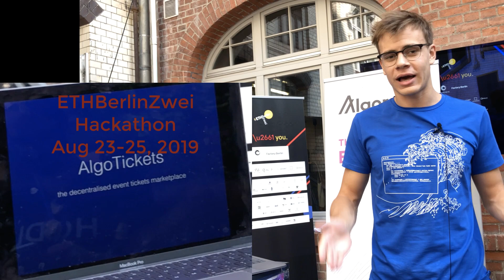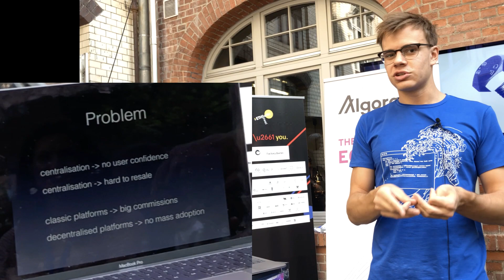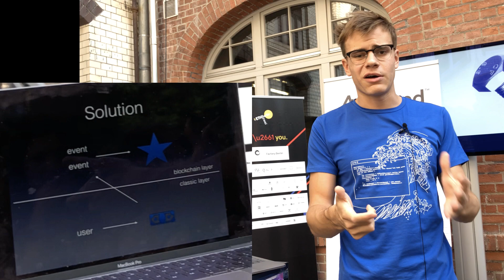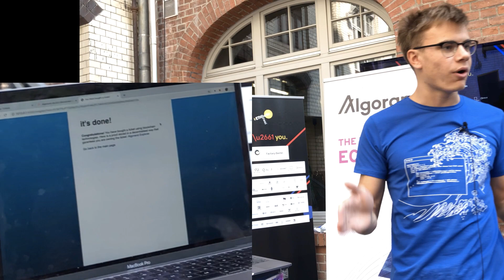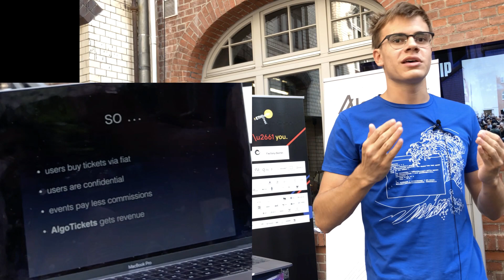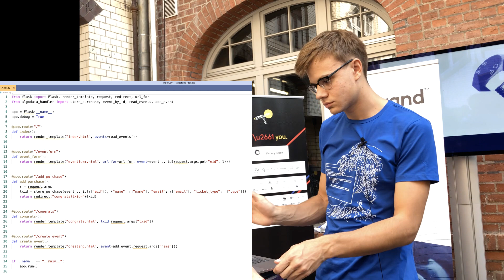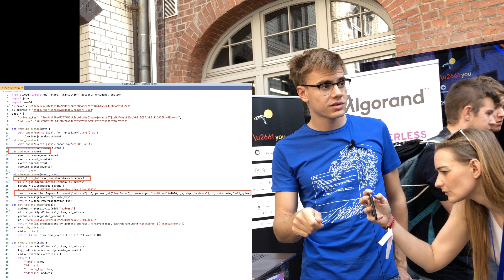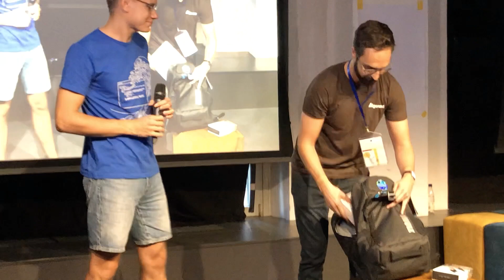Algorand's 1st Place Winner | ETHBerlinZwei Hackathon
Algorand's 1st place winner at the ETHBerlinZwei Hackathon was Vladimir Zhuravlez, Developer of AlgoTix, a Ticketing Solution. ETHBerlinZwei is a hackathon, a culture festival, an educational event, a platform for hacktivism, and a community initiative to push the decentralized ecosystem forward.

Algorand’s open source implementation makes it simple and fast for developers to build on blockchain. Our developer resources include SDKs in Java, JavaScript, Python and Go. Additionally these SDKs use the Algorand REST APIs which can be called in any language.

Visit the Algorand Developer site which explains these SDKs with comprehensive examples and tutorials